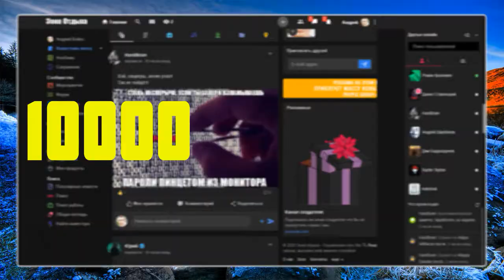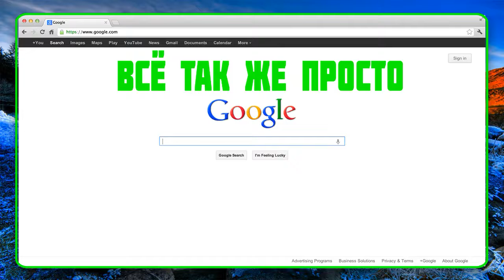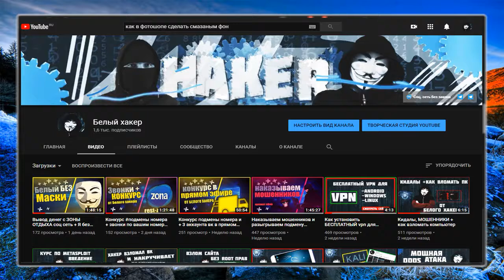Как зарабатывать без вложений, без предоплат, не упусти свой шанс заработать в